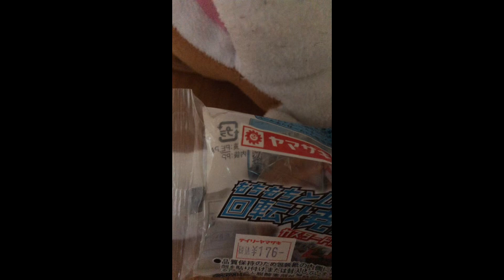プウくん劇場第７８話ー仮面ライダーパアンー#仮面ライダー